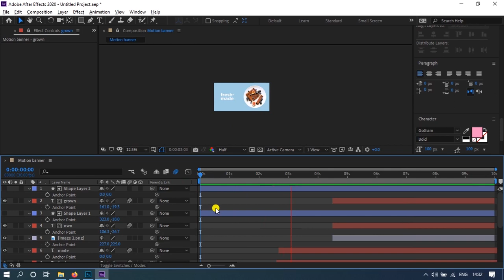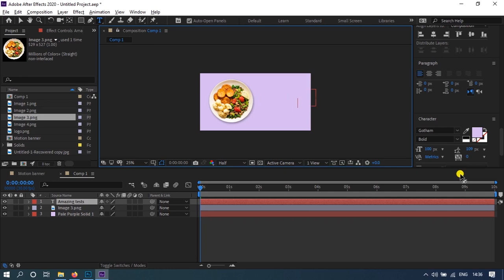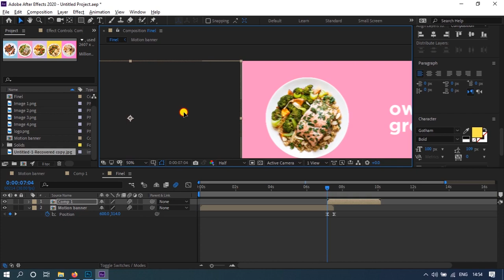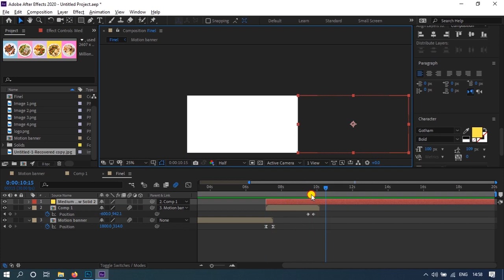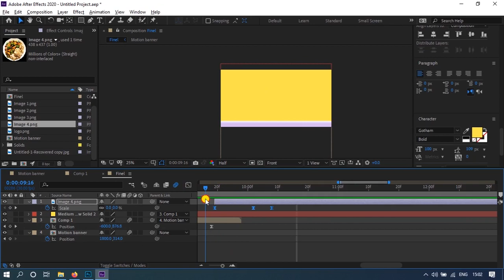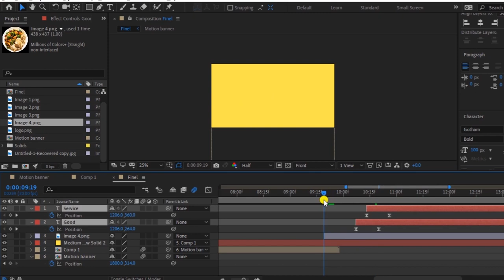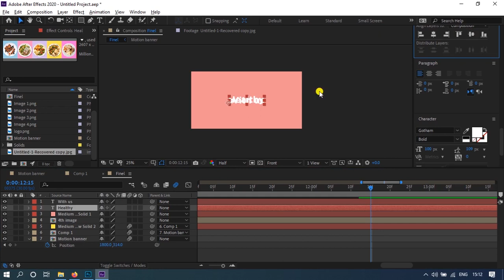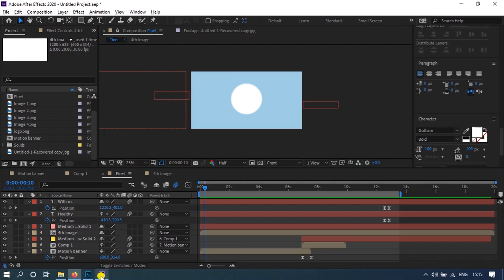Motion Banner Tutorial in Adobe After Effects in Hindi || Food Motion Banner || Part_2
Hi, I am Sarib. In this tutorial we are going to make a amazing Motion Banner or Animated banner by using Adobe After Effects. This Design can be used for E-commerce or Social media Ads like- Facebook post design, Instagram Post design, Link din Post design, etc. so watch the full tutorial and learn with me How to design.

check my another tutorials